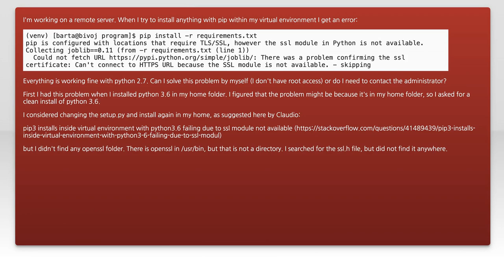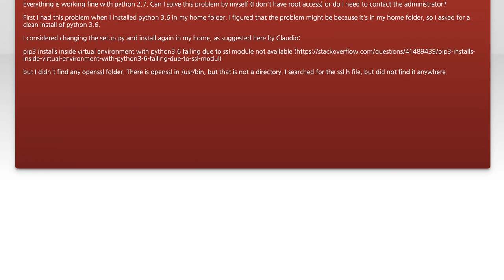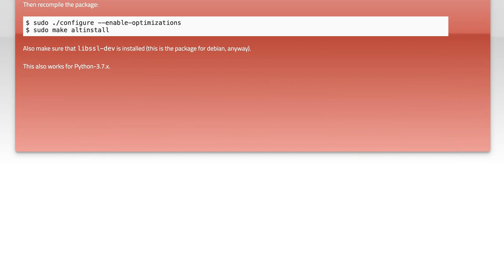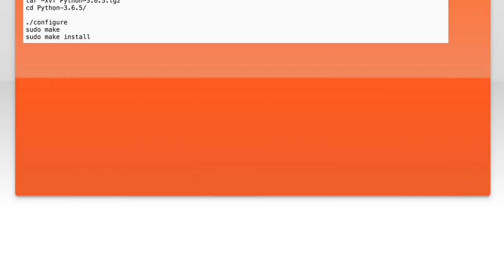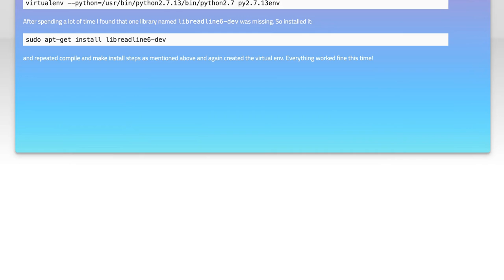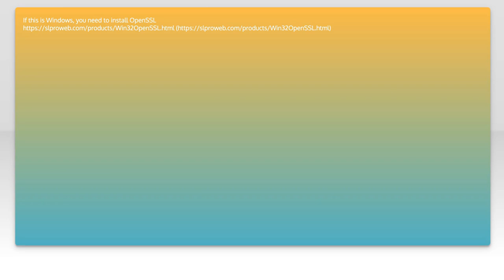How to Fix SSL Error When Using pip to Install Packages in Python 3.6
In this video, we'll guide you through the steps to resolve the SSL error that often occurs when using pip to install packages in Python 3.6. This common issue can be frustrating, but with our clear and concise instructions, you'll be able to fix it quickly and get back to your coding projects. Whether you're a beginner or an experienced developer, this tutorial will help you troubleshoot and overcome this obstacle.

Today's Topic: How to Fix SSL Error When Using pip to Install Packages in Python 3.6

Related to